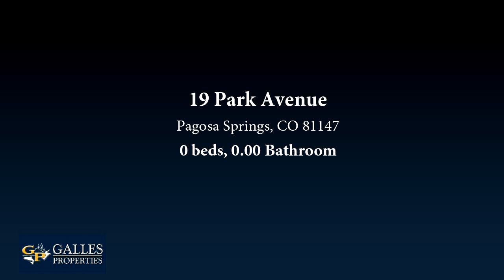Lots And Land for sale - 19 Park Avenue, Pagosa Springs, CO 81147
Excellent lot .63 ac. on Park Avenue zoned Multi Family,residential and Commercial  trees, mountain views , Lake view, close to everything and paved access,  extensive work has been done with PLPOA and the Country to obtain pre-approval to build 6 Townhomes, a recent Survey with a Topo map, Building plans and a Site plan all of which are included in the price. Great Value!

Bedrooms: 0
Bathrooms: 0.00
Square Feet: 0
Price: $74,900

08/03/2019 03:39:03 am

Last modified: